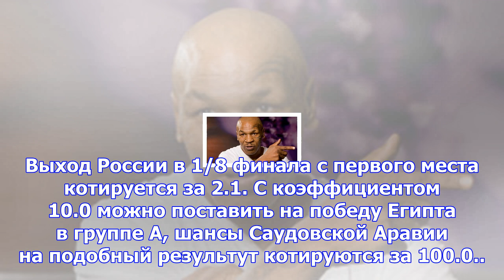Bwin: уругвай и россия выйдут из группы а на чм-2018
Букмекерская контора bwin сразу после жеребьёвки финальной части ЧМ-2018, который состоится в России...